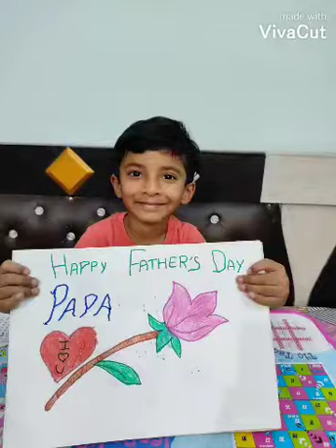fathersday happyfathersday fathersdaycraftideas